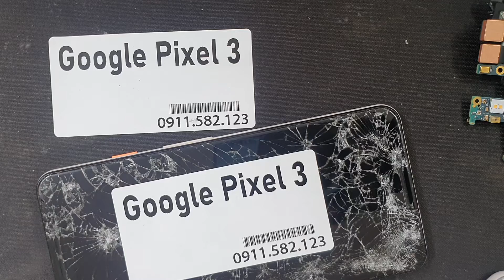Màn Hình Google Pixel 3, Thay Màn Hình Điện Thoại Google Pixel 3 Nhanh An Toàn Bảo Hành Dài Hạn Sau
Thay Màn hình Google Pixel 3 hỏng cần thay mới sửa chữa? Nơi Bán Sửa Chữa thay màn hình điện thoại Google Pixel 3 Uy tín? chỉ có tại các địa chỉ của DidongCaocap.Vn
Đến với chúng tôi các lỗi của Google Pixel 3 khác đều có thể sửa được như:
 - Sửa Google Pixel 3 Hỏng Chân Sạc
 - Sửa Google Pixel 3 hỏng mic nghe gọi
 - Sửa Google Pixel 3 hỏng main
 - Thay Xương vỏ máy Google Pixel 3
 - Thay Nắp Lưng Google Pixel 3
 - Thay cảm ứng Google Pixel 3 đối với những máy hỏng cảm ứng nhưng Màn LCD vẫn còn
 - Thay Main máy Google Pixel 3
 - Thay Loa ngoài Google Pixel 3
 - Thay Loa trong Google Pixel 3 Hỏng không sửa được
 - Thay IC Nguon Google Pixel 3
 - Thay Phím bấm nguồn âm lượng Google Pixel 3
 - Thay Pin Google Pixel 3, thay vỏ điện thoại Google Pixel 3
 - Sửa điện thoại Google Pixel 3 chết nguồn
 - Sửa camera Google Pixel 3 hỏng không chụp được hình ảnh
 - Sửa Điện Thoại Google Pixel 3 mất sóng
 - Sửa Google Pixel 3 không có wifi 3g